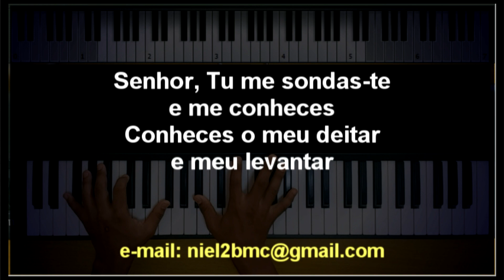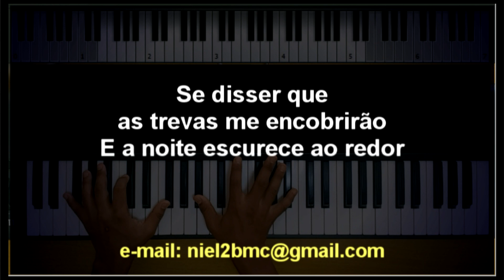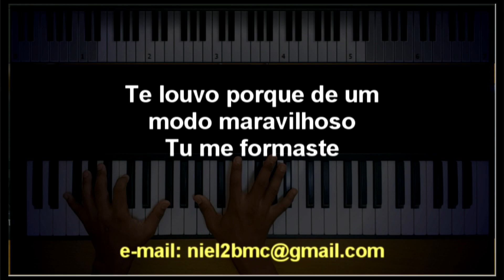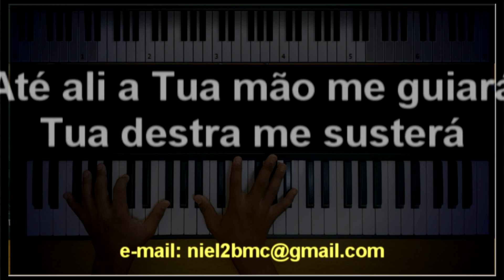🎤 Asas da Alva (PLAYBACK LEGENDADO no Piano - TOM MASCULINO "C") Prisma Brasil, by Niel Nascimento